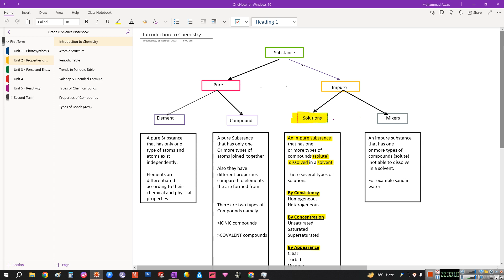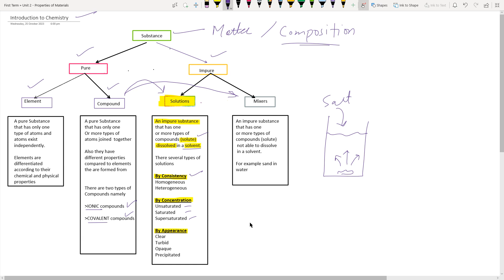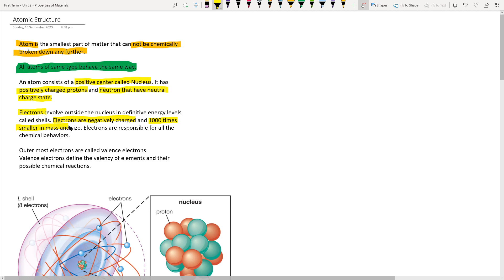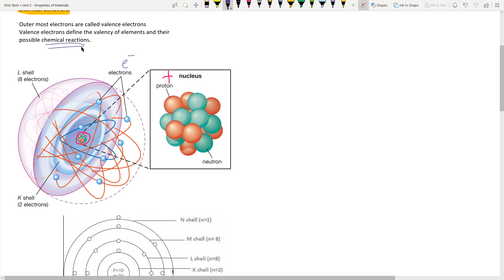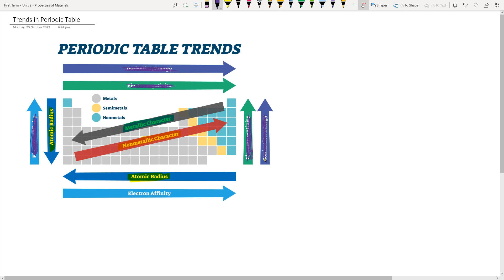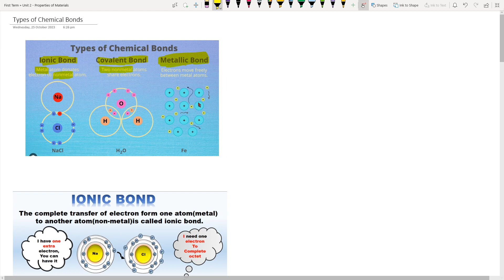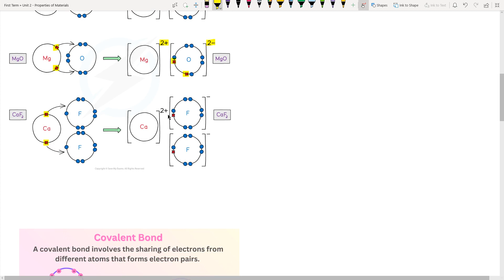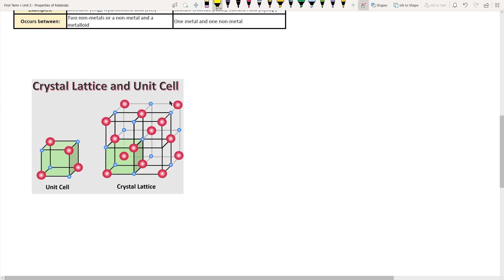Unit 2 - Properties of Materials | Cambridge Science | Grade 8